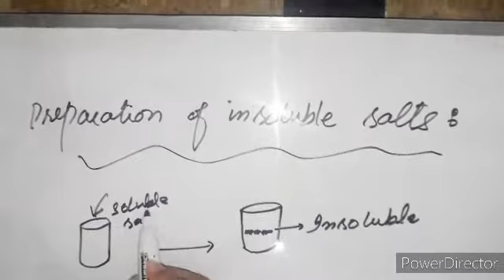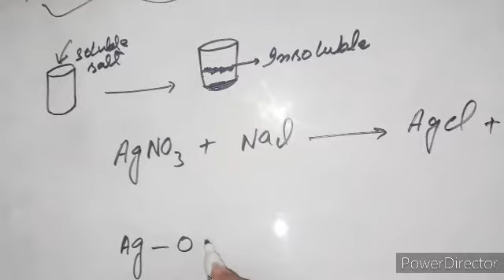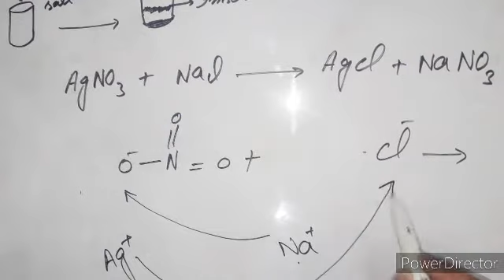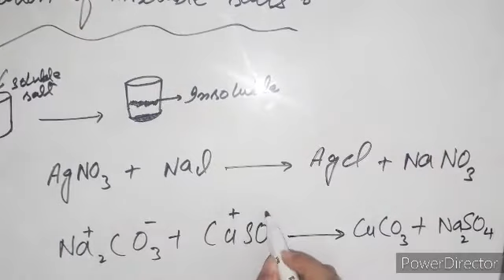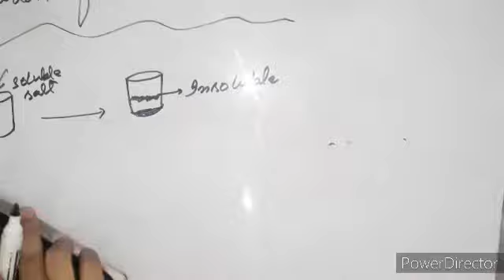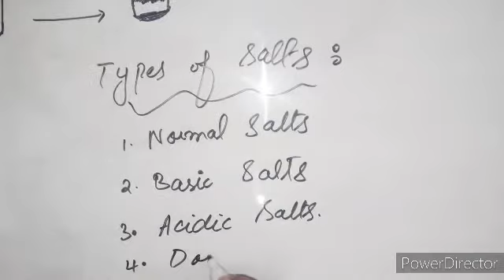Preparation of insoluble salt.